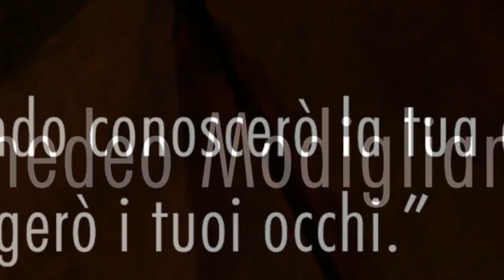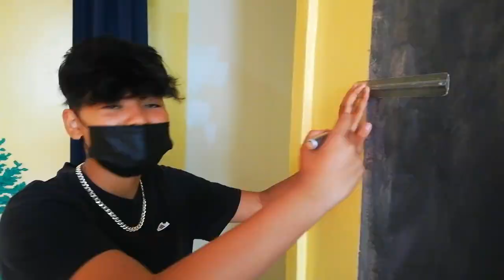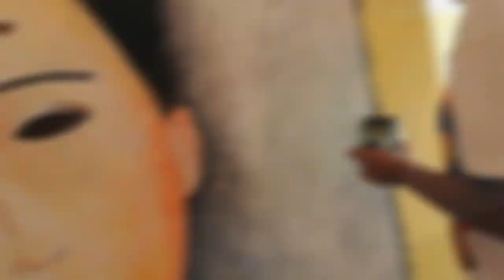“Quando conoscerò la tua anima, dipingerò i tuoi occhi.” Modigliani